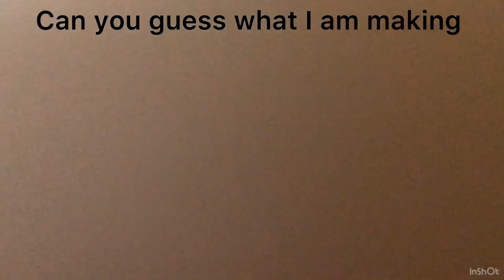Is it cute?